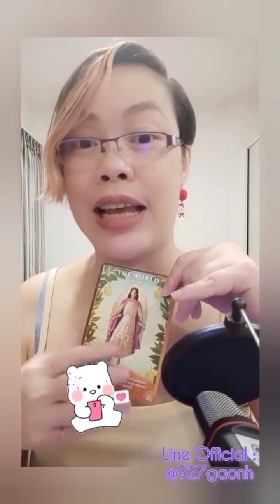Random : ใครที่กำลังอยากได้ยินเสียงคุณจุงเบย 💞☎️🌺💚☎️💐💙☎️🌷💜☎️💕